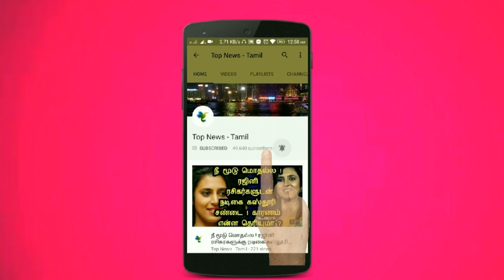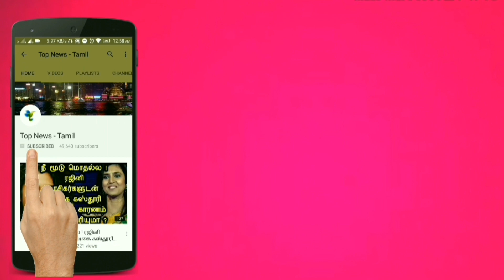4 தொகுதி தான் கன்பார்ம் அதிமுகவால் வெளியேறும் பாமக | ராமதாஸ் விஜய்காந்த் தீடீர் சந்திப்பு .? News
4 தொகுதி தான் கன்பார்ம் அதிமுகவால் வெளியேறும் பாமக | ராமதாஸ் விஜய்காந்த் தீடீர் சந்திப்பு .? News

Anbumani About PMK ADMK alliance - Sarathkumar Vijayakanth Meeting - DMK DMDK alliance